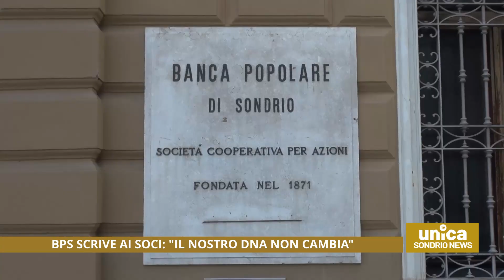BPS scrive ai soci:"Il nostro dna non cambia"